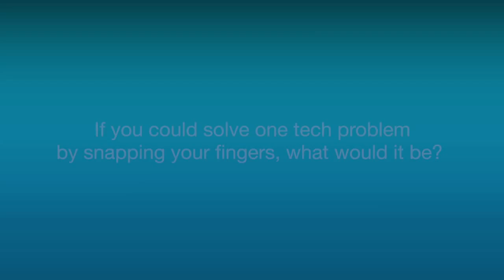Insights from the SAUG Summit with Square Cloud's Nigel James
Nigel James, SAP Principal Consultant at Square Cloud, shares his insights with Lenovo on the SAUG Summit and the tech problems that plague most IT teams.